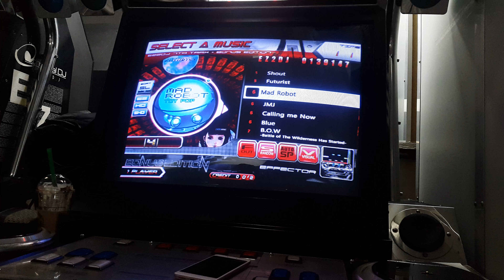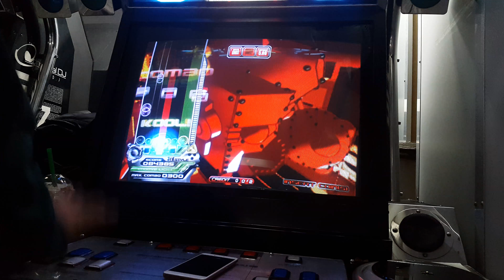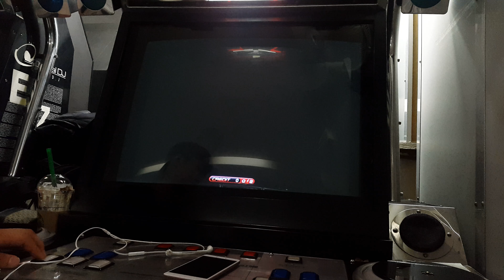[EZ2DJ] Mad Robot 13.93 ALL COOL